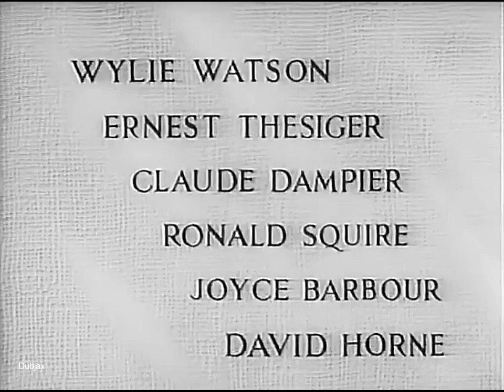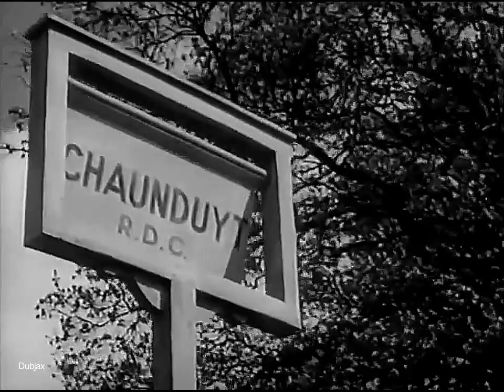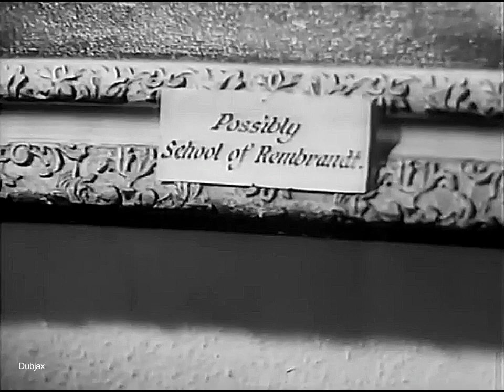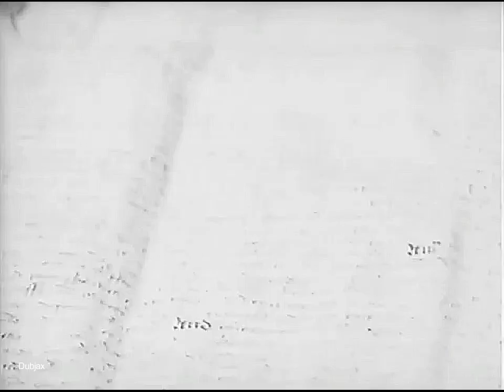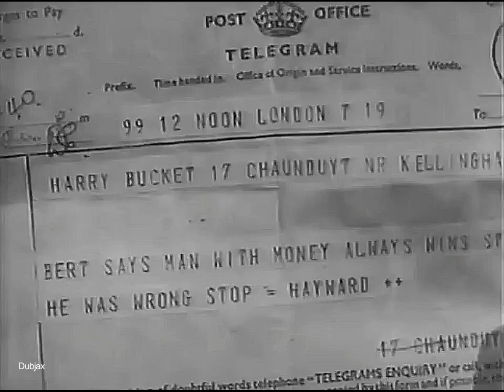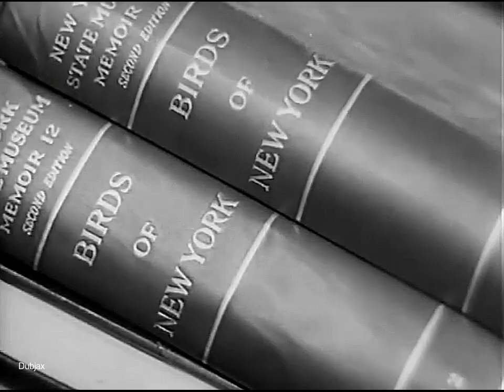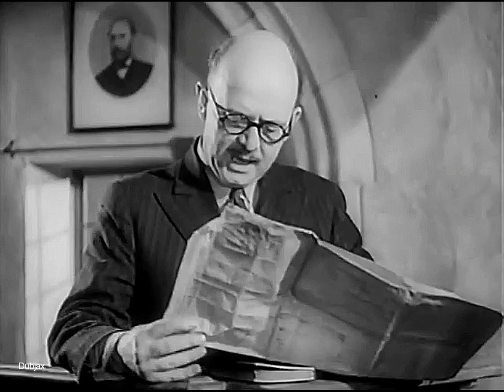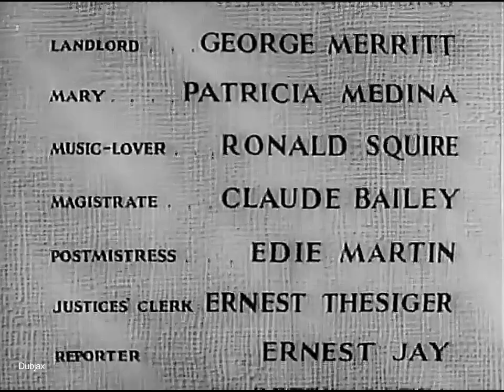Don't Take it to Heart 1944-Richard Greene-Edward Rigby-Brefni O'Rorke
Dell, a novelist/screenwriter here making his writer-director debut, reveals a pleasing lightness of touch in this whimsical comedy in the manner of The Ghost Goes West (restless spirit, stirred up by bomb, helps to settle ruffled village politics). Stuffed to the brim with quaint characters,